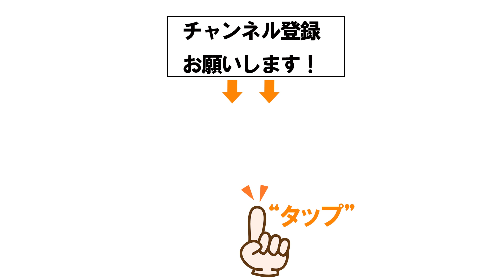スペインフットサル指導者ライセンス取得/現地での生活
日本人としてスペインフットサルライセンスを取得して帰国し、JFAにライセンス移行を申し出た安達氏。留学に至る経緯や苦労、そして現在の課題と未来のフットサル界について話して貰いました。その第一弾です。